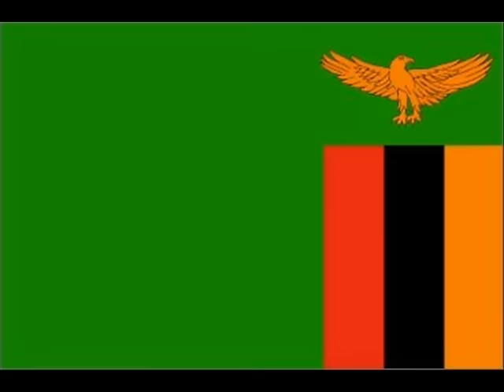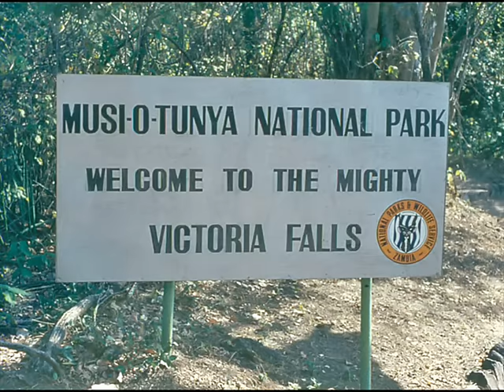Mukwenda Mukunanga Mulemena Boys Zambian Music